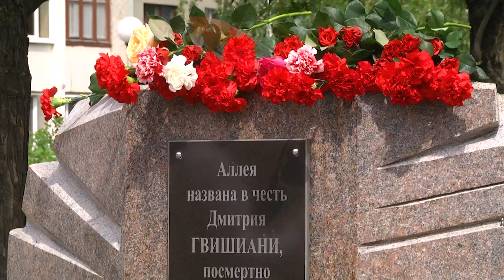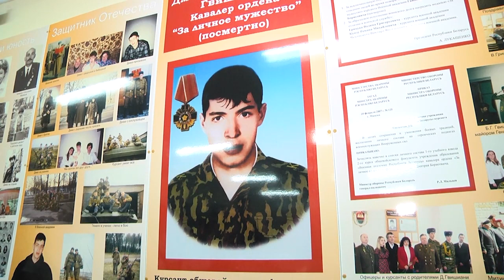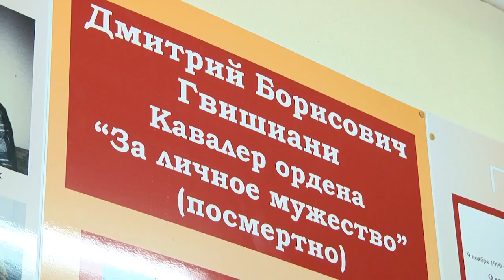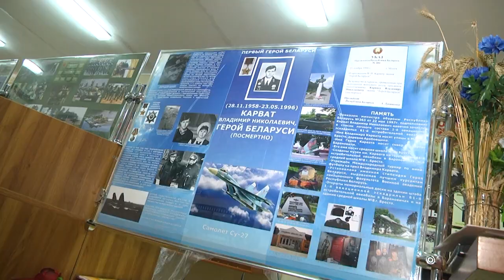2023-06-27 Республиканская акция «Дорогами мужества и стойкости: равнение на героев»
Журналист Е. Мороз
Память о поколении победителей, которая живет в их потомках, это будущее государства. В нашей стране в преддверии Дня Независимости Беларуси проходит масштабная республиканская информационно-просветительской акции «Дорогами мужества и стойкости: равнение на героев». Цель проекта – вспомнить героев Великой Отечественной войны, и наших современников. Всех тех, кто совершил подвиг во имя других людей. Наши корреспонденты побывали в средней школе № 30 имени курсанта Военной академии Дмитрия Гвишиани, который ценой своей жизни спас других людей.
*Наши контакты:*
✅Телефон горячей линии:
54-63-67